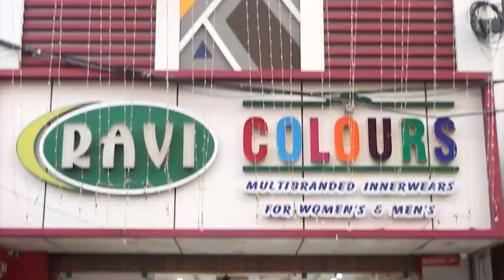கைத்தறி தொழிலாளர்கள் துறை அலுவலக முற்றுகை போராட்டம்....!